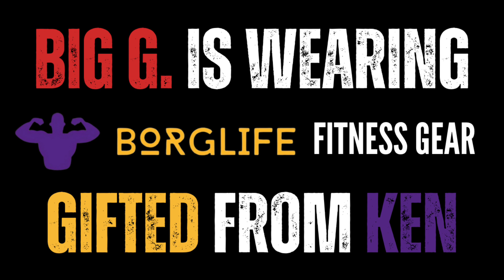Holiday Gift Exchange, with A Twist S4/E4/V1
CHRISTMAS | DIRTY SANTA | HAPPY HOLIDAYS | HOLIDAY GIFT EXCHANGE

The Urban Retrospect 2023 Holiday Gift Exchange featuring Black Owned Products
GIFT EXCHANGE ONLY